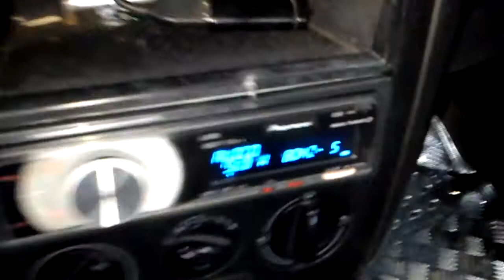Okur k5 1500 watts RMS jetta A4